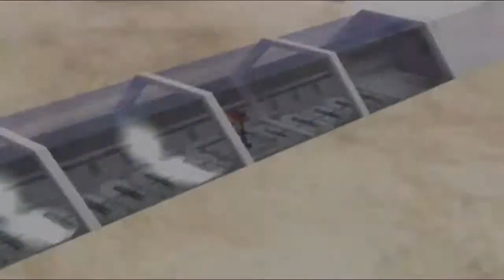Let´s Play PokémonXD #19 - Eh du! Du komms hier net rein!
Chiyo ist schnell gerettet, aber das böse Team Crypto hat die Daten von der CD-Rom gelöscht. Voll fies. Und dann werden wir auch noch aus Phenac rausgeschmissen!

~POKÈMON XD - DER DUNKLE STURM~
RPG von Nintendo (2005)
GameCube

~LET'S PLAY POKÉMON XD - DER DUNKLE STURM~
Kommentiertes Gameplay von MitchHiwatari (2012)

WICHTIGER HINWEIS
Wenn Dir das Spiel gefällt, dann bitte unterstütze die Entwickler und kaufe dir das Spiel im Original!

COMMUNITY-POWER!